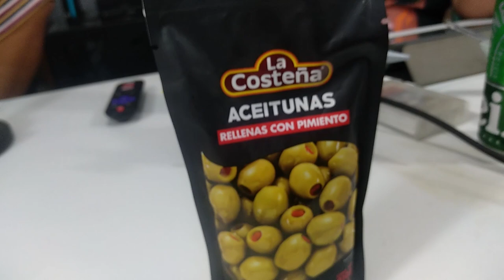Volovancast #191 - Tercera Guerra Mundial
Hay rumores de guerra...

PRODUCCIÓN